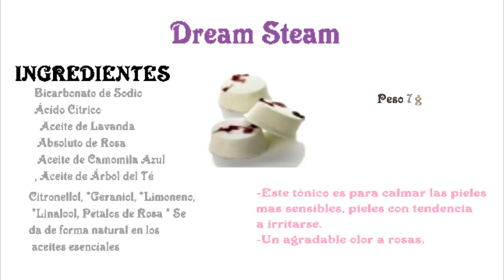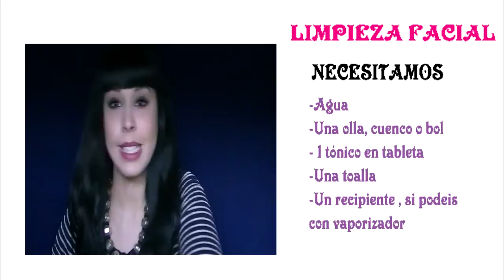LUSH Tónicos en tableta : todo lo que necesitas saber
« ABREME PARA TODA LA INFORMACIÓN»

Hola amores, este video hace mucho que queria hacerlo, espero que os guste y cualquier cosa, no dudeis en comentarme.

  »SI REALIZAS TU PRIMERA COMPRA EN IHerb.com :
CON MI CODIGO TE DESCUENTAN 5 DOLARES
CODIGO : ABU548

Nota : Las opiniones vertidas en los videos son mias